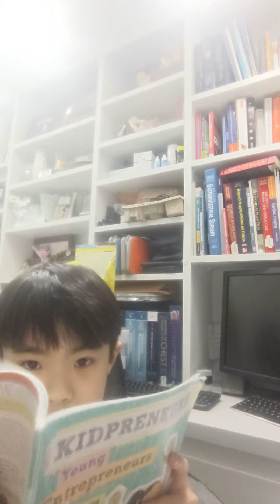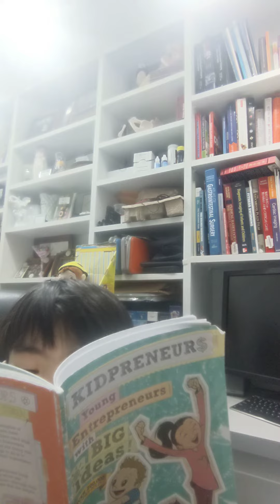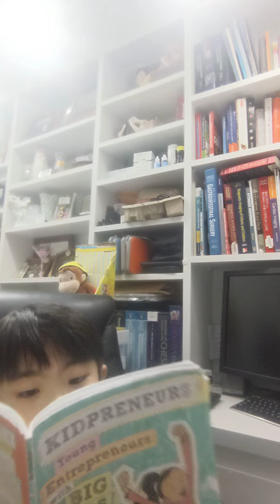Video 47. Kidpreneurs. Chapter 3. Knowing What to Charge